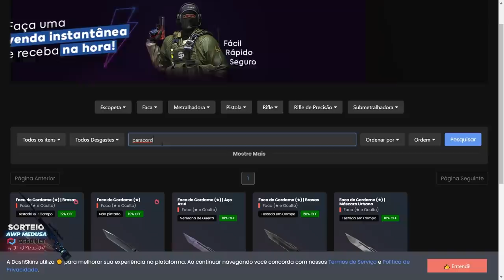essa faca possui uma animação SECRETA assustadora nunca vista antes (0.000001% de dar certo)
Descobri uma animação de uma faca do CS:GO extremamente rara,  e decidi testar para ver se era realmente real...